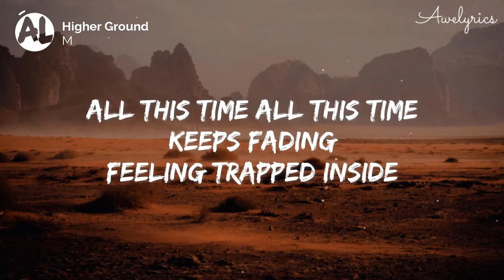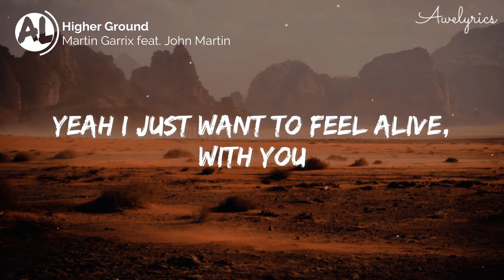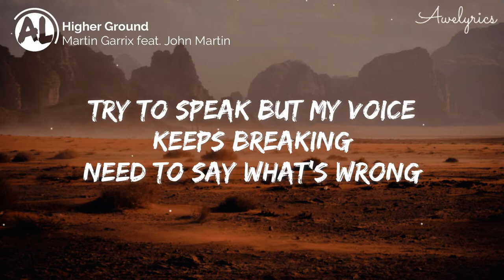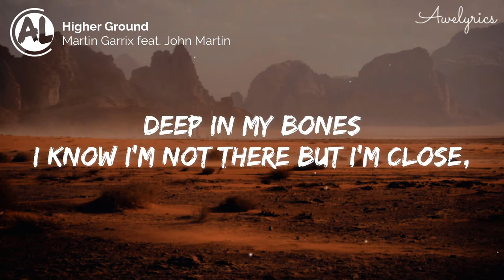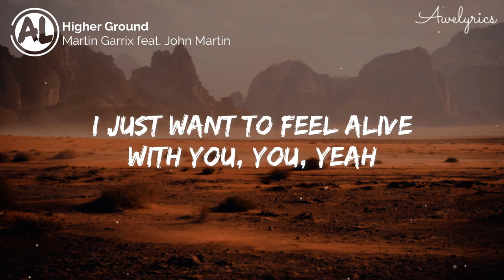Martin Garrix feat. John Martin - Higher Ground (Lyrics)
🎤 Lyrics: Martin Garrix feat. John Martin - Higher Ground

Keeps fading
Feeling trapped inside

So afraid of the darkness talking

But it wasn't for nothing
Soul searching for something
For something

I'm down on my knees in the dust
I scream from the top of my lungs
I'll find my way back to a higher ground
Yeah I just want to feel alive
Deep in my bones
I know I'm not there but I'm close,

Yeah I just want to feel alive, with you

Try to speak but my voice keeps breaking
Need to say what's wrong
So many smiles you have seen me faking

For something

And deep in my bones

With you, you, yeah
I just want to feel alive
I just want to feel alive, with you